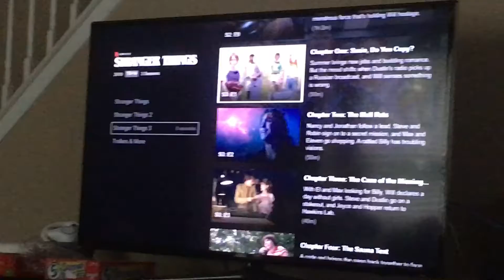we walked all the way to dunkin to find out it was closed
summer vlogs - 7/10/19